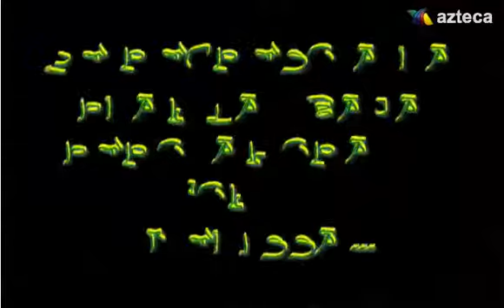El elenco de La mujer de Judas te lleva a los nuevos Foros